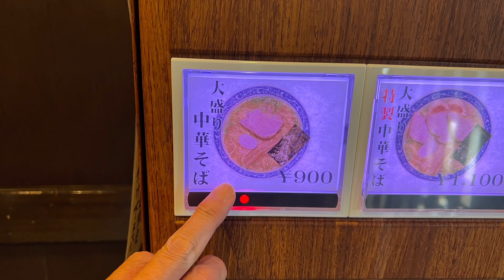久々にラーメン食べてみました！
たまに食べると体に沁みる！